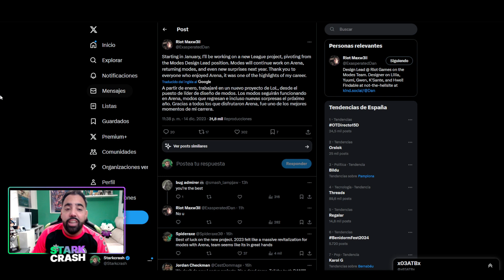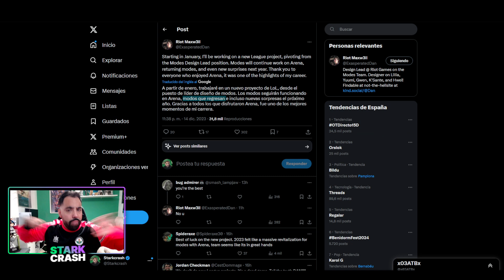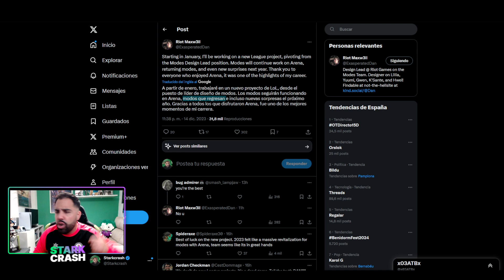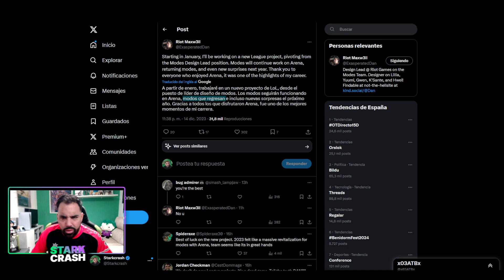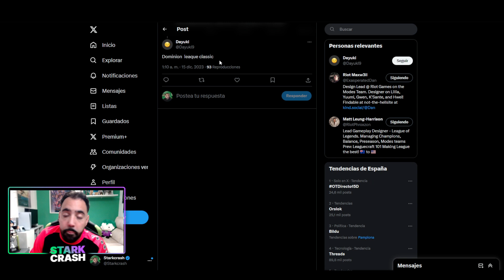Riot CONFIRMA LA VUELTA DE MODOS ANTIGUOS gracias al NUEVO JEFE DE MODOS DE JUEGO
Atentos a la informacion nueva que tenemos sobre los proxiomos modos de juego y Riot nos turbo hypea con el anuncio de regreso de nuevos modos de juego
🚀Mis Videos recomendados:
⏱️ Marcadores de tiempo⏱️
0:00 ► inicio